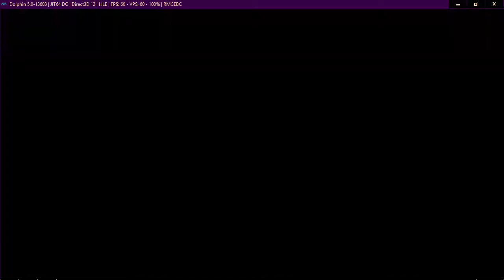Neptune777 FMBC Online 14 02 2021 002